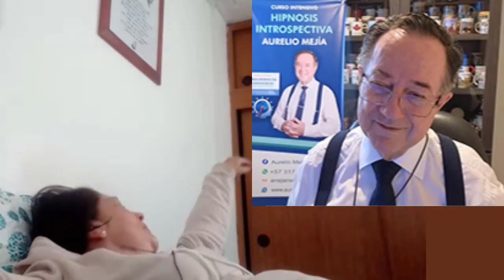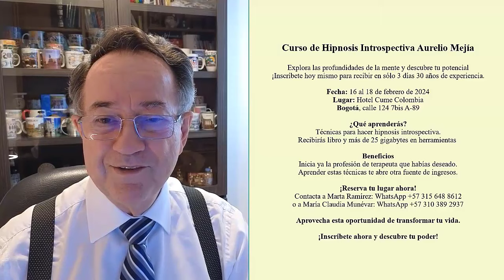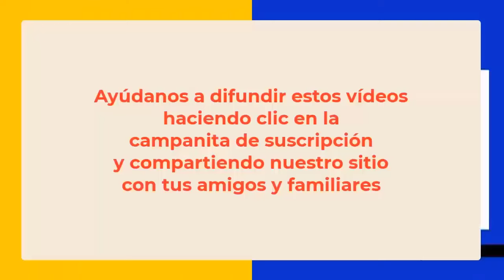5892 Vida pasada. Progresión terapéutica, dolores cabeza, cervicales y rodillas. Aurelio Mejía hipno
Hipnosis introspectiva por Aurelio Mejía a distancia, en línea por internet. Vida pasada. Progresión terapéutica, dolores cabeza, cervicales y rodillas, vida pasada. Bogotá, 5 enero 2024.

CURSOS DE HIPNOSIS EN 2024:
Bogotá: febrero  16 al 18.
Ciudad de México: mayo 16 al 18.
Las Vegas: mayo 23 al 25.
Madrid: junio 14 al 16.
Munich, Alemania: junio.27 al 29.
Lima, Perú: Septiembre.
Medellin, Colombia: noviembre.